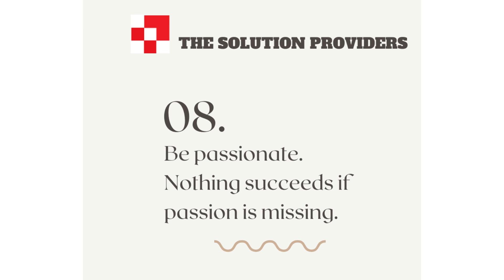Tips for starting a business and be a winner.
Are you thinking of starting a business? These simple tips will help you get a head start and be a winner.
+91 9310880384